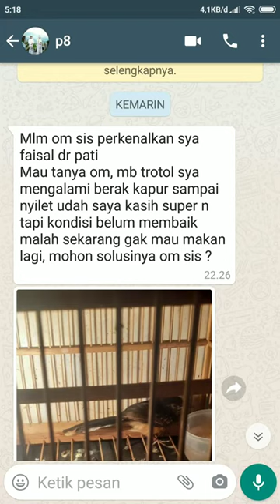WASPADALAH jika MB berak Kapur,, & penangan MB sakit,, KICAU MANIA wajib tau,,